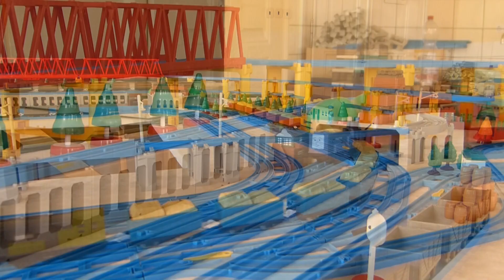プラレール Tomy Thomas - Longer trains Vol.8: the Diesel class 08 [HD]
Now for the next upload, something else completely: the return of the Longer Trains series, with Volume 8. This one focuses on the British Rail Class 08 Diesels.It features all the Class 08 released by Tomy and/or Trackmaster, and is dedicated to Chris Marsh of ucwepn fame. Not only was it his idea to suggest using the tables, but I also remember him saying (I think) that the class 08 were his favourite Diesels. So to thank you for all your reviews this is for you Chris.